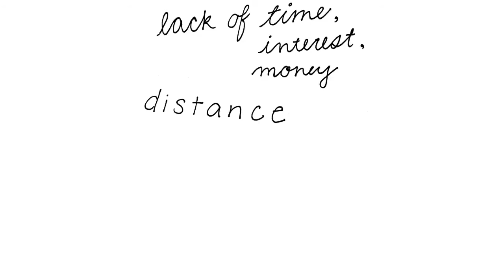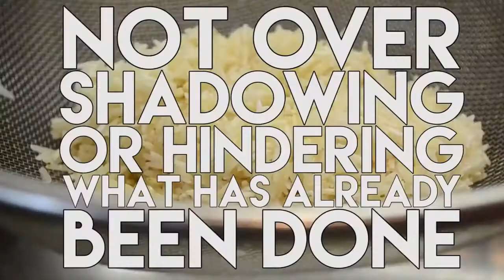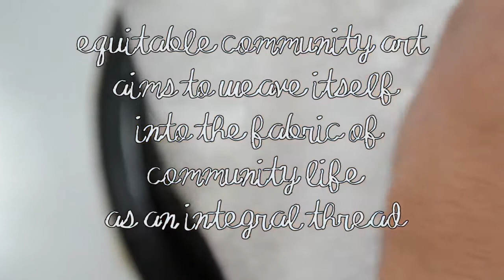Arts Equity Video Series Principle #4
In this 4th video in a series of 5, learn how to be rooted within existing community contexts and initiatives. Consideration of community priorities and a clear benefit for participation is key!